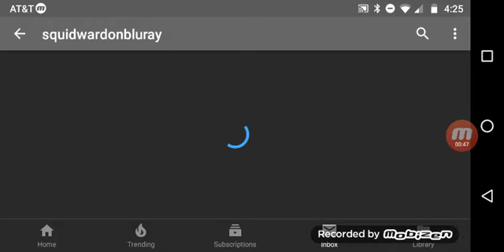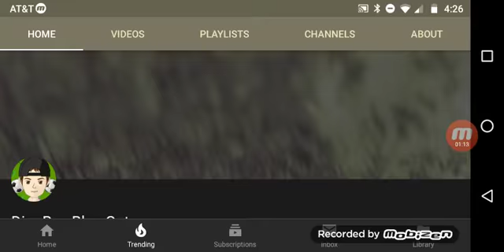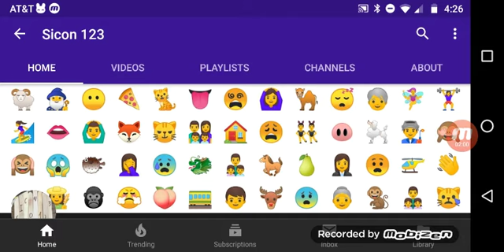Shout out video #1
Idk channels will be at end